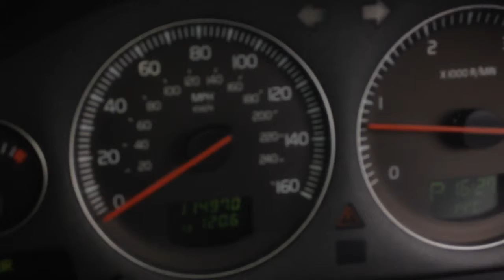Volvo XC 70 D5 SE LUX Geartronic